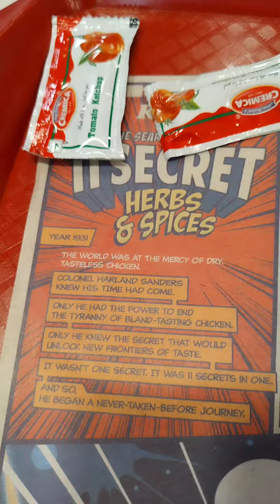KFC Crispy Burger 🍔 Tastes 🤤 Spicy 🔥